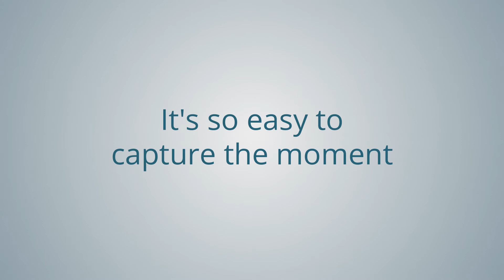Dronie Love Story -- Happy Valentines Day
Romantic moments can be even sweeter when captured by dronie.  With Neurala Selfie Dronie, you can push one button and let Neurala's AI fly the drone for you.  Happy Valentine's Day!